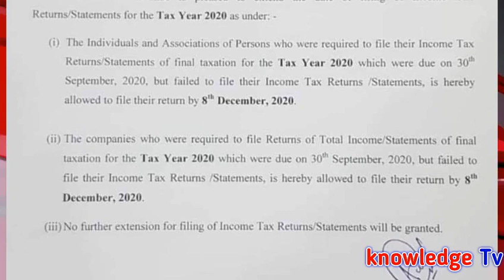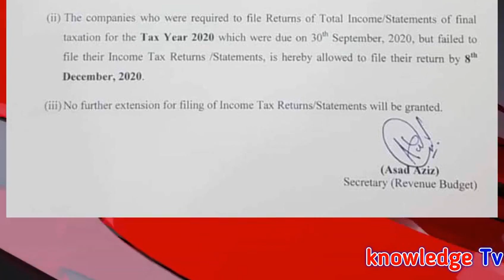Extension date of Income Tax Return Statement for Govt Employees l Knowledge Lab Tv l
Extension date of Income Tax Return Statement for Govt Employees l Knowledge Lab Tv lAll Government Notifications , Update News , Scholarship and Education News for Government Employees in All Pakistan.
VIEW NOTIFICATION.